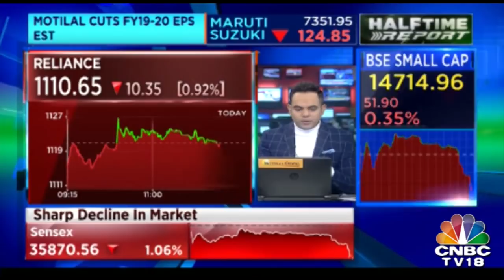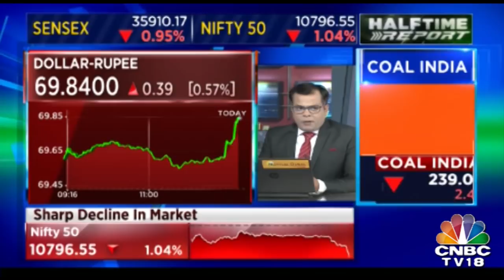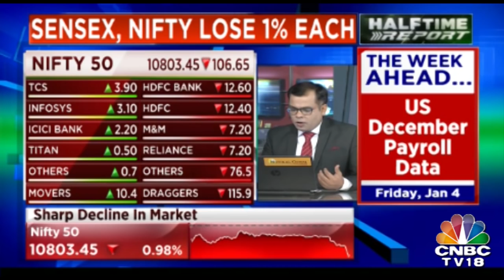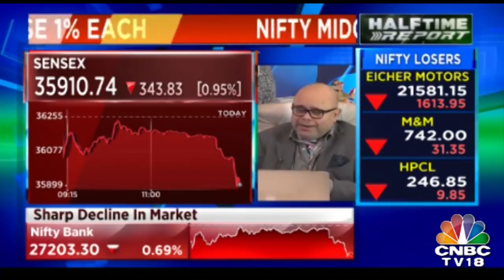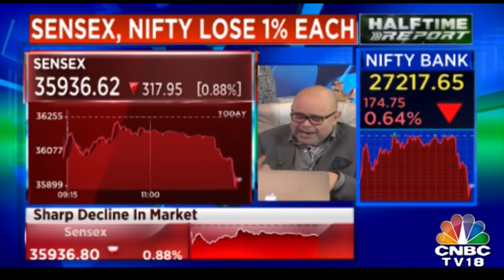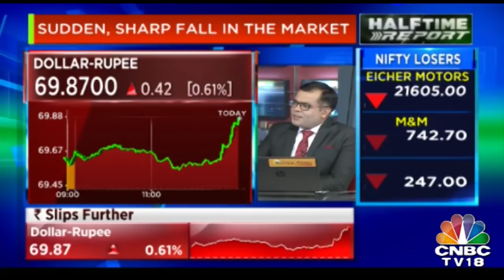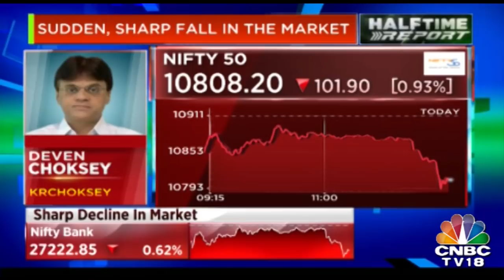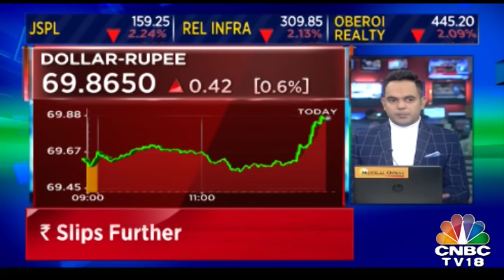Stocks In Red, Market Condition Drops| Halftime Report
Most of the stocks are in the red zone with Nifty and Nifty 50 leading it.